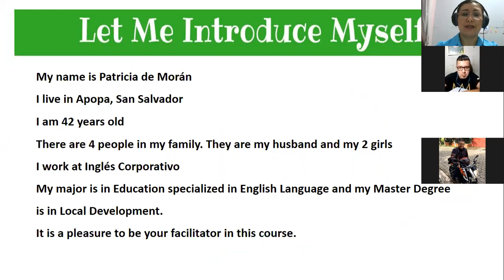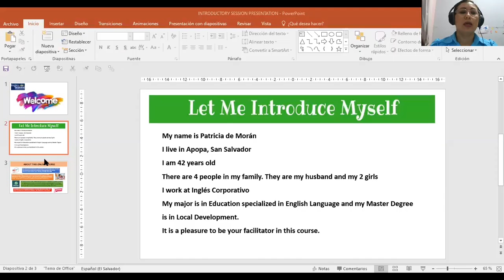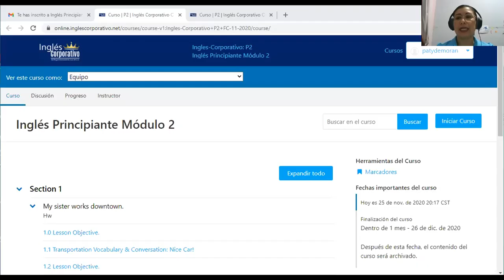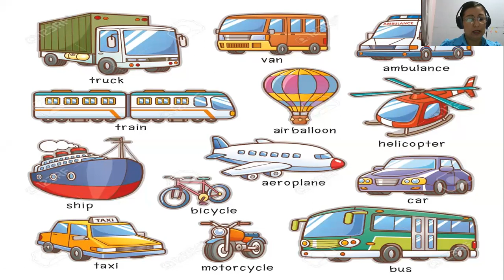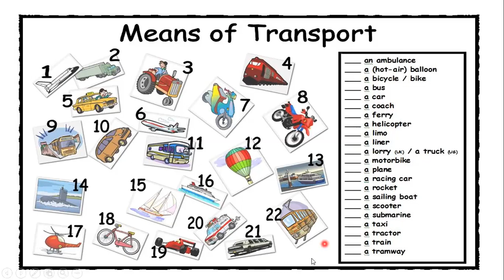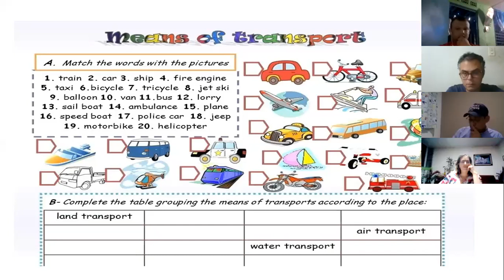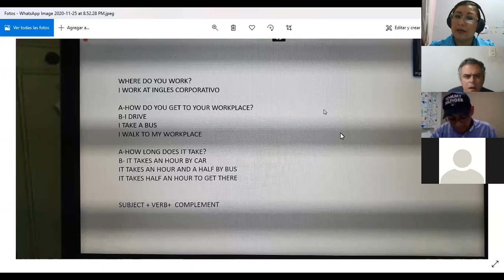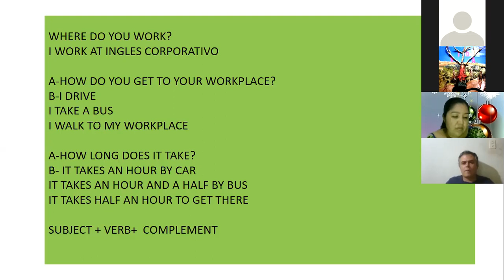Ingles Corporativo-P2-02-8-9PM- Introductory session and transportation means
Welcome and transportation means.